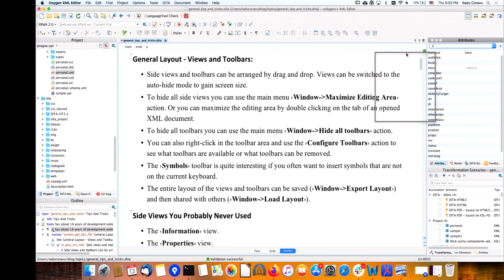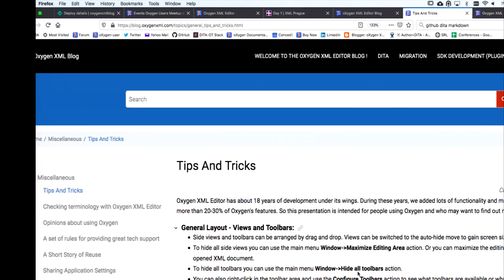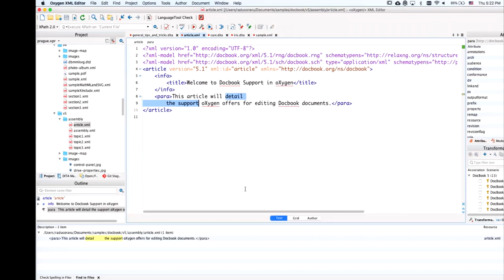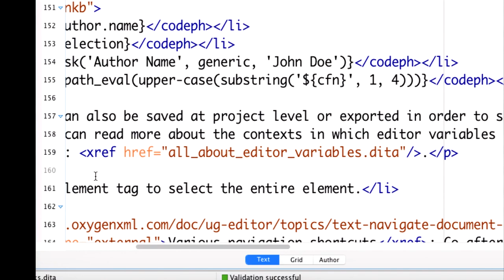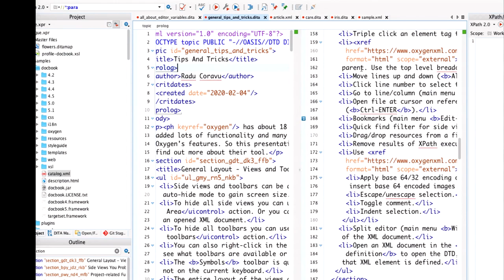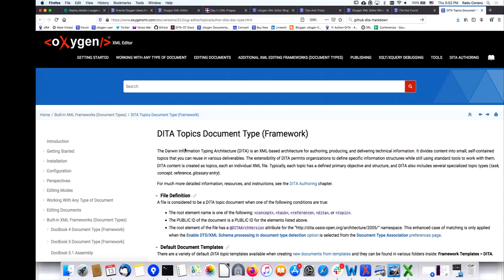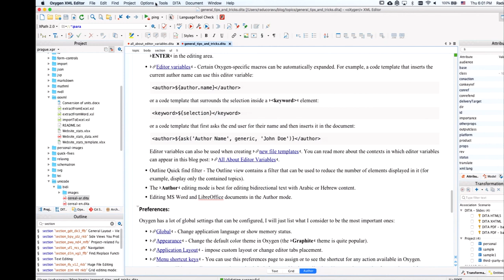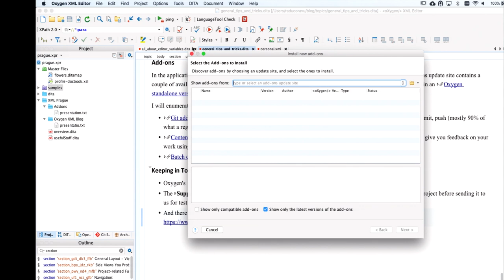Oxygen Productivity Tips & Tricks - presented by Radu Coravu, Prague 2020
In this session, we'll go off the 'beaten track', try to find some hidden Oxygen functionality, come up with tips to enhance your editing experience or automate your work, and try to have some fun.